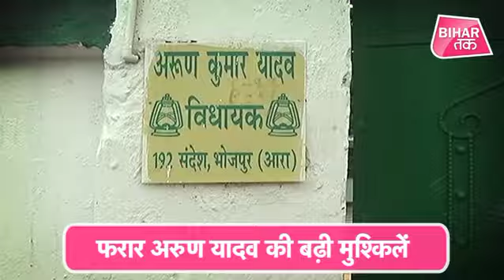Breaking News Today । Bihar BJP, Tejashwi Yadav, Patna Traffic और Patna Airport की खबर